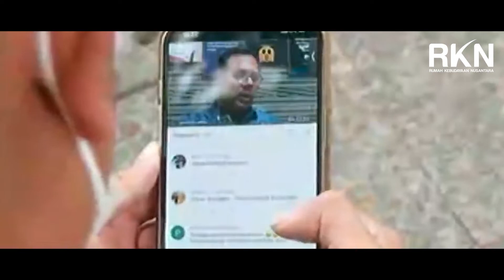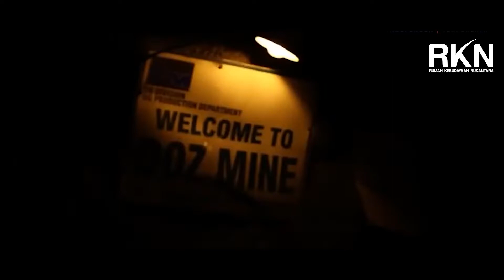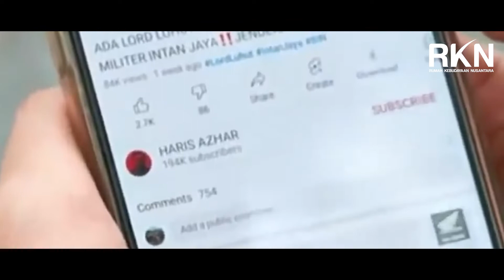LUHUT BINSAR PANJAITAN BERMAIN TAMBANG EMAS DI PAPUA? JANGAN HANYA GERTAK SAMBAL